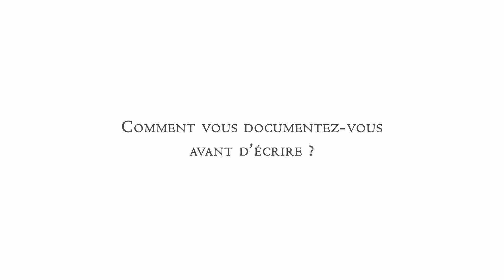Interview de Jean-Paul Dubois pour son nouveau roman La Succession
A l'occasion de la rentrée littéraire 2016, plongez-vous dans l'univers de Jean-Paul Dubois autour de son nouveau roman La Succession.
Interviewé par L'Actu Littéraire.